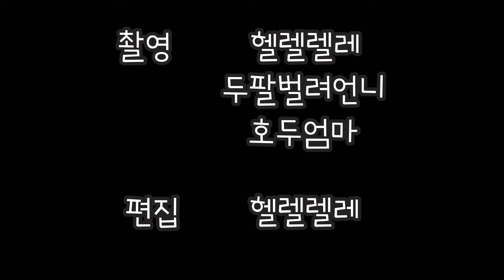Let’s go surfing🏄🏻‍♀️ (제주에서 타다)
오랜만에 영상올려요~
소소한 일상 보시고 같이 힐링해요🌼